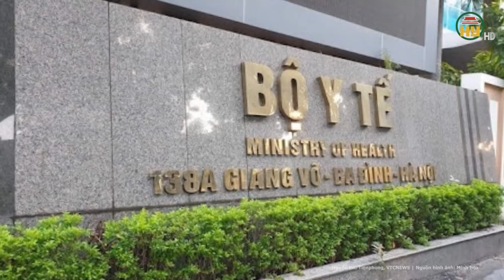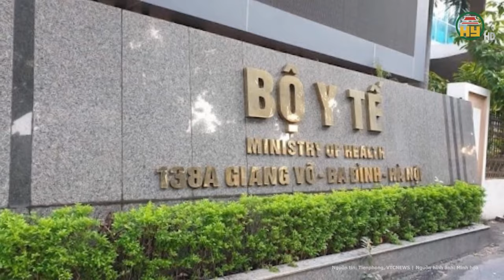Thông tin thai nhi tử vong tại BV Đa khoa Quốc tế Thu Cúc: Bộ Y tế chỉ đạo khẩn xác minh vụ việc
Tin tức 24h mới nhất | Thông tin thai nhi tử vong tại BV Đa khoa Quốc tế Thu Cúc: Bộ Y tế chỉ đạo khẩn xác minh vụ việc
Bộ Y tế yêu cầu Bệnh viện Đa khoa Quốc tế Thu Cúc (Hà Nội) kiểm tra, xác minh thông tin "thai nhi tử vong tại bệnh viện" gây xôn xao dư luận.
Địa chỉ: 164 Nguyễn Văn Linh, thành phố Hưng Yên, tỉnh Hưng Yên
Tiktok: Truyền hình Hưng Yên
Facebook: Đài Phát thanh và Truyền hình Hưng Yên
Zalo: Đài PTTH Hưng Yên